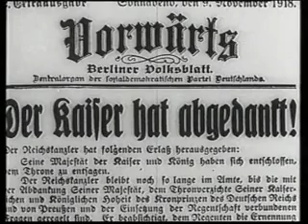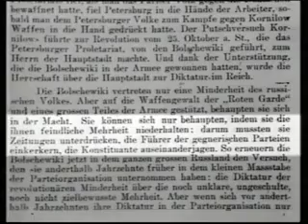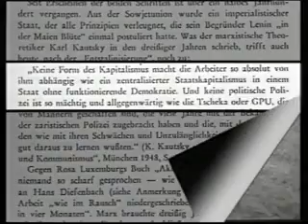Hört die Signale Vol 2 Part 2